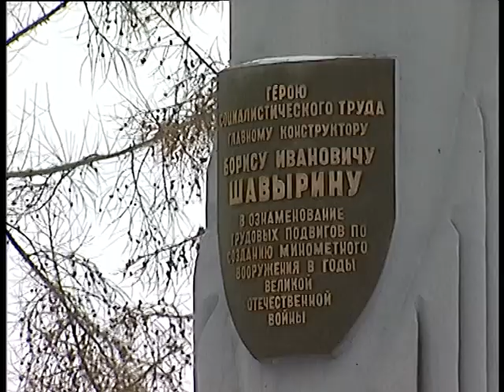50 лет Шавыринскому катку